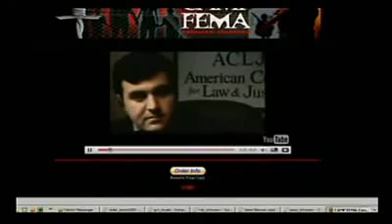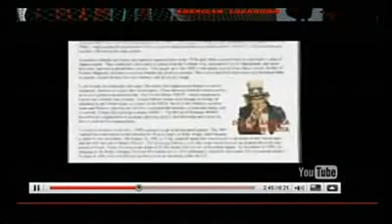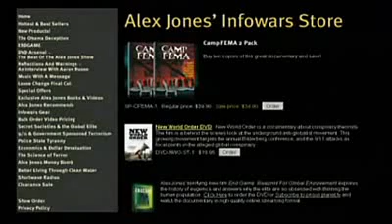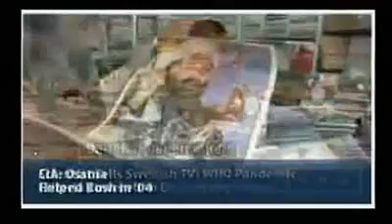William Lewis on Alex Jones Tv Camp FEMA 4/8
Alex's Jones special guest today is William Lewis.